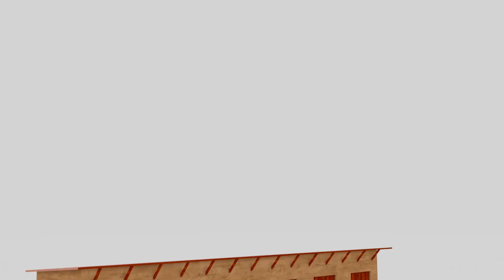Front Fork Tractor, Wheel Shredder and Space Monsters - Tractor Horror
Game-based animation aimed at people over 13 years of age